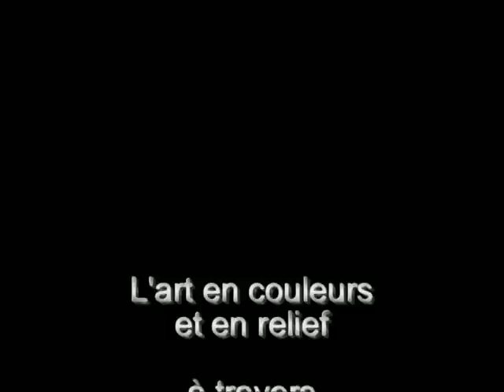Belkacemi Ali à travers une plume modeste et vertueuse en portrait et en relief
L'équation grise dissimulée derrière la modestie, se dévoile en portrait et en relief, Monsieur Belkacemi Ali, à travers sa plume pieuse, met en expression et en exposition l'intelligence chelifieenne à travers ces dessins hautement distingués et préfère épouser le silence pour ne pas succomber dans la vanité, mais l'histoire abrite toujours l'effort cérébral et ne pardonne pas l'indifférence.